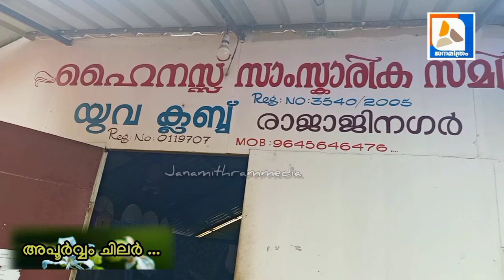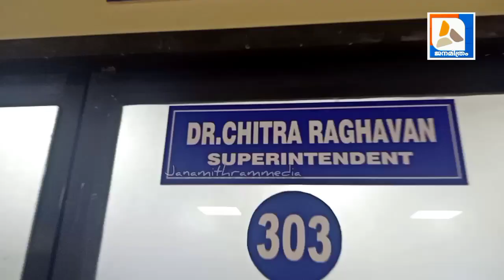വെളിച്ചത്തിലേക്ക് മിഴി തുറന്ന് ഒരു ജനതA people who have opened their eyes from darkness to light